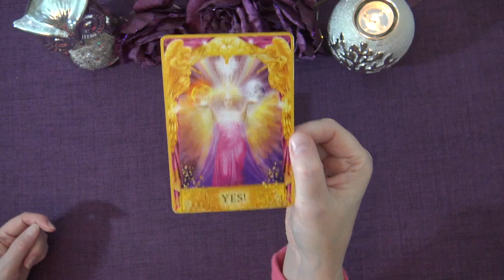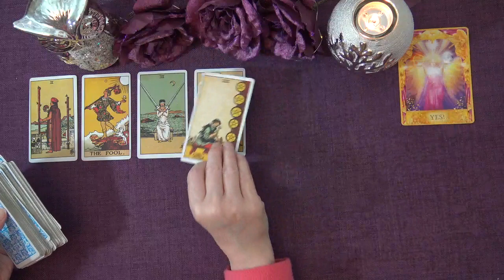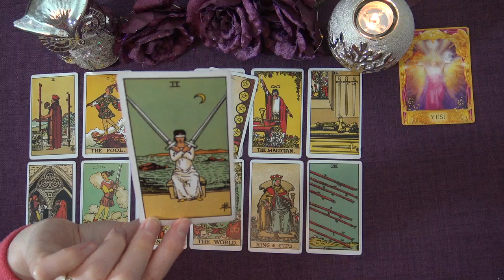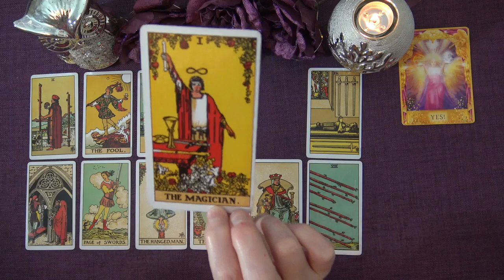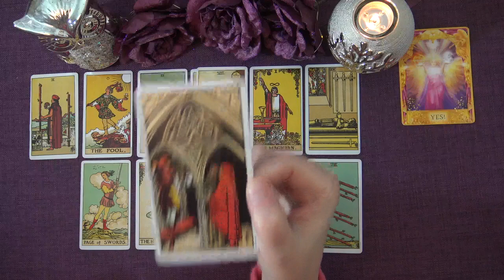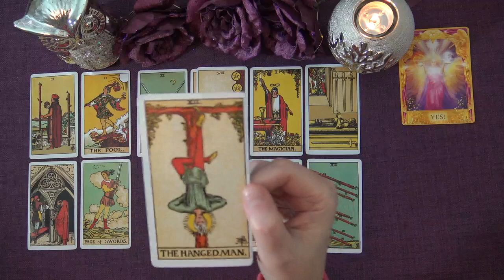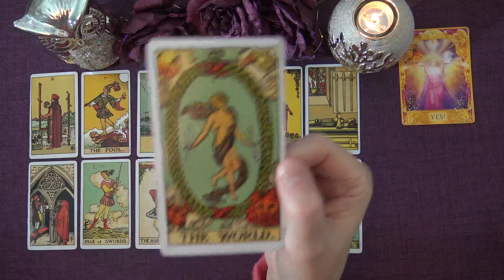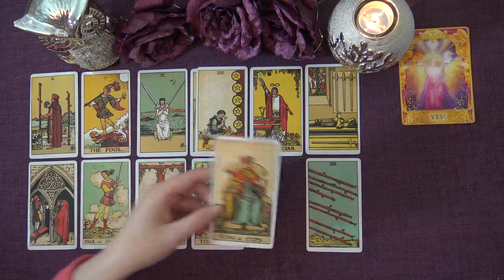SAGITTARIUS 2021 YEARLY TAROT READING "A YEAR OF MAGICAL TRANSFORMATION SAGITTARIUS!"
Welcome to the Truth Well Told Tarot on YouTube! I hope you enjoyed the Sagittarius 2120 Yearly Tarot Intuitive Reading. I am an Intuitive Tarot Reader and I offer general daily tarot, weekly tarot and monthly tarot readings.

Andrea xx